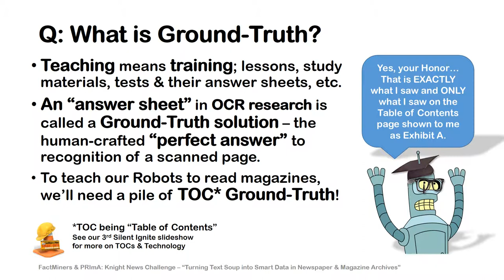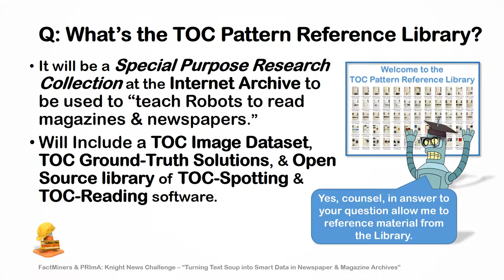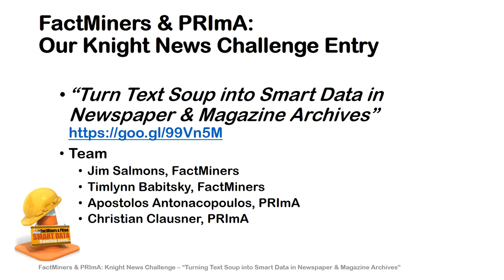FactMiners & PRImA's "Turning Text Soup into Smart Data" - The Solution: People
This is the last of four short slideshows that explain FactMiners and PRImA's entry in the Knight News Challenge: Data Edition.

Please feel free to visit our News Challenge entry and give us a bit of "applause" if you'd like to see us pursue our Citizen Science and History projects.